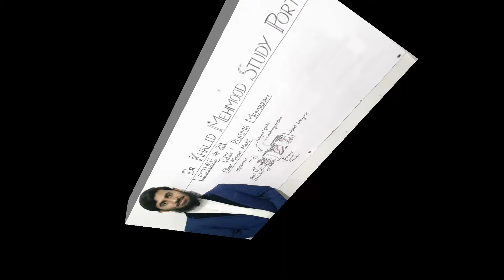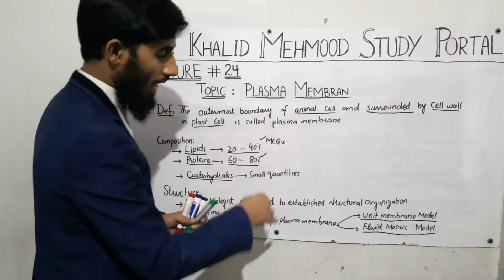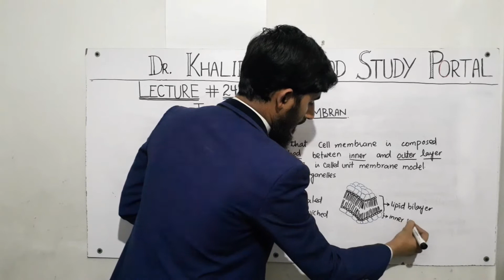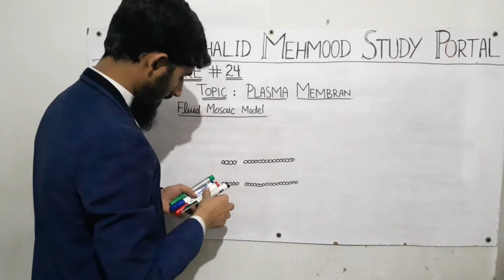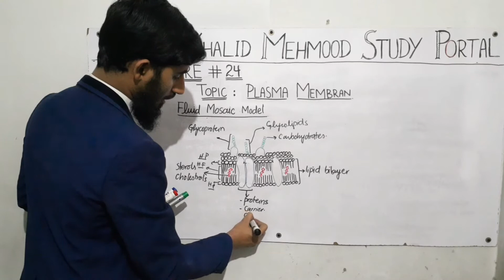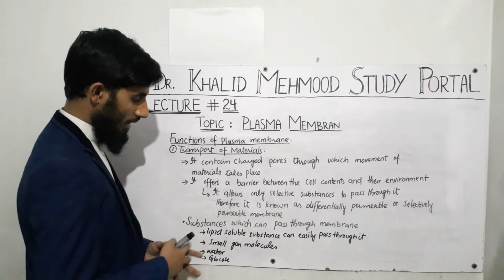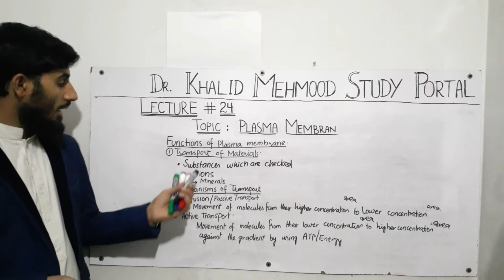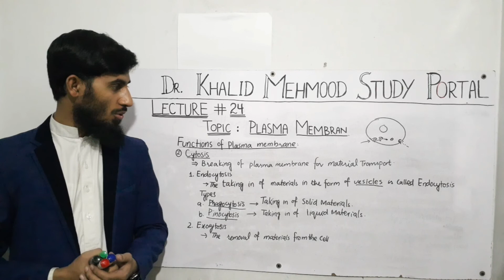F.Sc Part 1 Biology Lecture 24 Plasma Membrane||Urdu/Hindi || Dr. Khalid Mehmood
F.Sc Lecture Series
Part 1
Biology
Chapter 4
Topic : Plasma Membrane